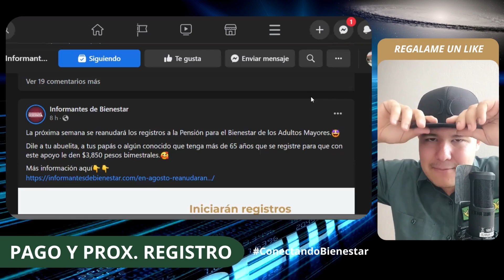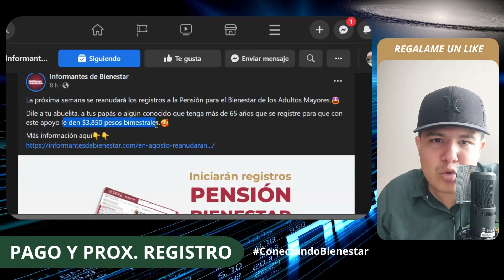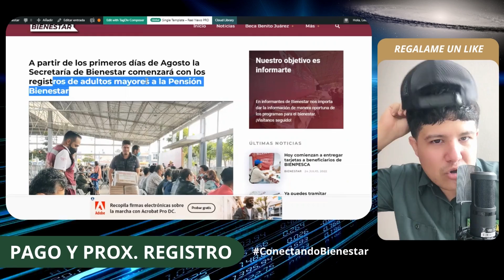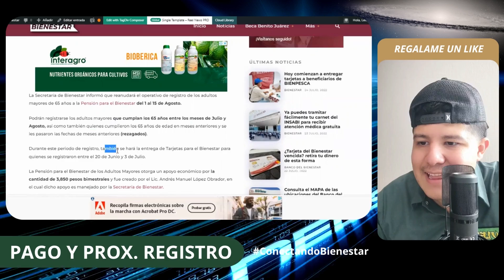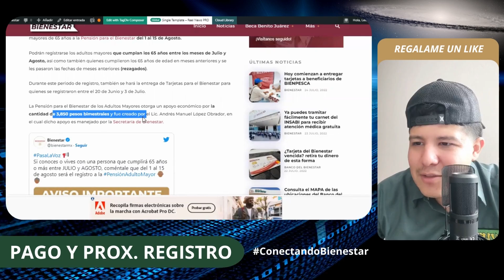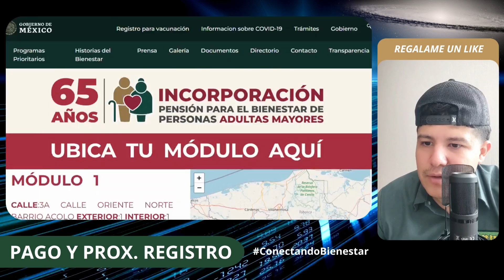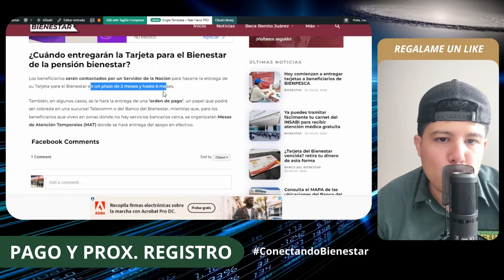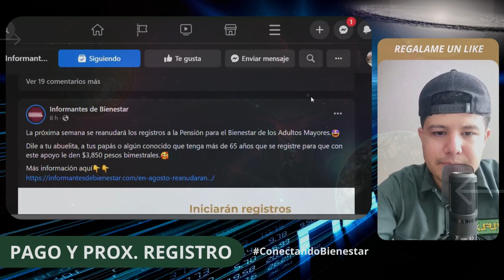👉 Adultos Mayores PAGO 11500 🔺 pension tarjeta BIENESTAR y registro 1 agosto 📆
La Secretaría de bienestar informó que reanudará el operativo de registro de los adultosmayores de 65 años a la pension para el Bienestar del 1 al 15 de Agosto.

Podrán registrarse los adultos mayores que cumplan los 65 años entre los meses de Julio y Agosto, así como también quienes cumplieron los 65 años de edad en meses anteriores y se les pasaron las fechas de meses anteriores (rezagados).

Durante este periodo de registro, también se hará la entrega de Tarjetas para el Bienestar para quienes se registraron entre el 20 de Junio y 3 de Julio.

La Pensión para el Bienestar de los Adultos Mayores otorga un apoyo económico por la cantidad de 3,850.

Los módulos de registro a la Pensión Bienestar estarán disponibles en un horario de 10 de la mañana a 4 de la tarde y se podrá consultar la ubicación de estos módulos en la página oficial de la Secretaría de Bienestar en el portal ingresando únicamente la entidad federativa y el municipio donde el adulto mayor se registrará.

Los Adultos Mayores que se registraron en abril y recibieron su tarjeta bienestar en Junio, debieron de recibir su pago desde el 15 de julio, pero no se ha reflejado. El operativo de pago culmina el 31 de julio, si no ves reflejado tu apoyo economico se acumulará para el siguiente operativo de pago en septiembre.